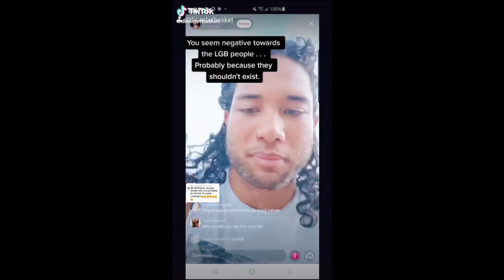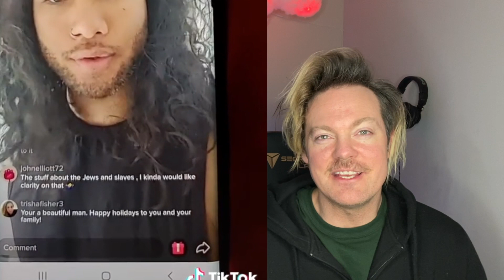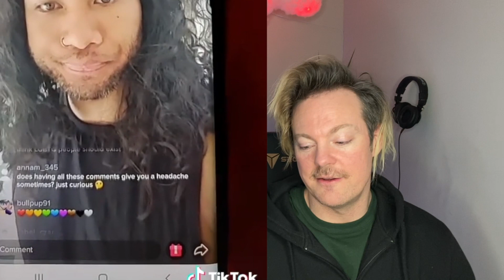Why Cancel Culture is Targeting This Tiktok Model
Social media is cutthroat, man. One second you have all the next have thousands of hate messages and half the followers. Comments like "cancel this account" and "why did we let this person get famous" could be all you see. Then it's all gone. And everyone moves on like you never existed.

Well, this might happen to my fellow Tiktoker Ra The Ken Doll. The process has begun. He gets nothing but hate. He's getting mass reported. His lives are spammers. This is what the beginning of the end looks like with these things.

Next it's mass reporting to Tiktok and Tiktok often does the rest, *POOF thanos'd. And if that doesn't happen Tiktokers take matter into their own hands and just spread the word through duets and rants and mass reporting until they have no followers left.

We're roughly in the middle of this process now and videos using his hashtag are starting to trend.